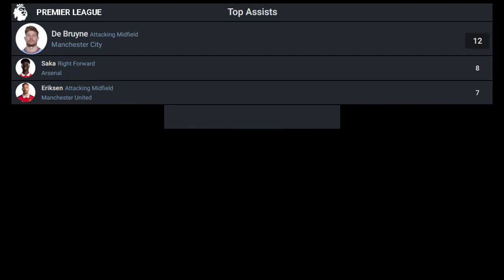Top Scorer in Premier League 2022-2023 | Premier League Top Scorers | epl top scorers 2022/23 today